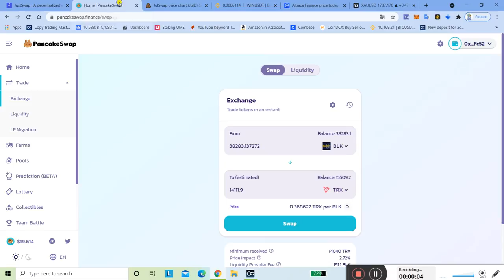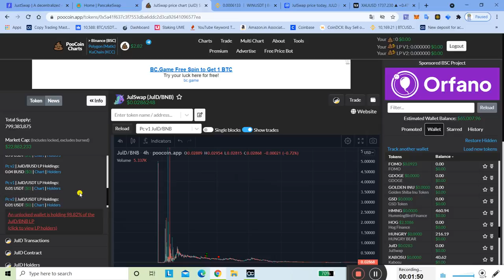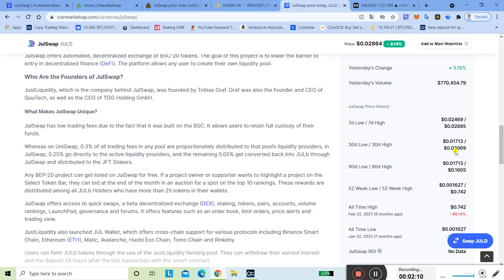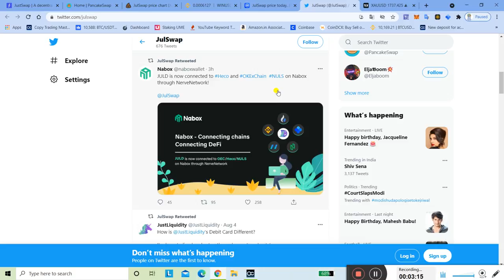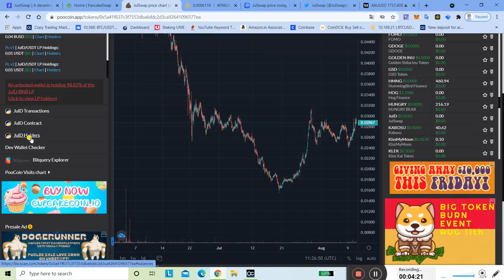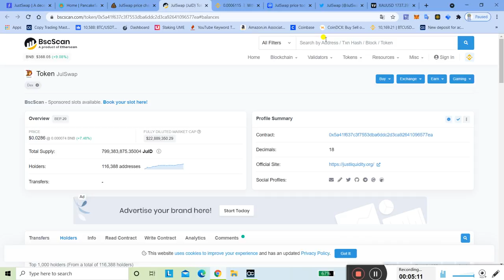Julswap का JulD Token 10X Soon | JulD Swap Token Biggest 🚀 Soon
cryptocurrency prices
pi cryptocurrency
best cryptocurrency
sxp coin
cryptocurrency list
best cryptocurrency to invest in 2021
crypto currencies
top cryptocurrency
new cryptocurrency
types of cryptocurrency
cryptocurrency mining
all cryptocurrency
wazirx coin

 cryptocurrency
cheapest cryptocurrency
cryptocurrency companies
digital currency list
wrx coin price
crypto money
best cryptocurrency to mine
swipe sxp
hot cryptocurrency
fiat crypto
trade cryptocurrency
most popular cryptocurrencies